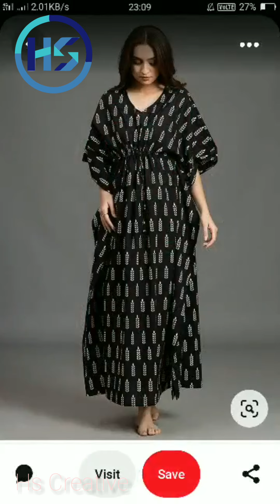Stylish kaftan dresses design ideas for women,s / pure cotton kaftan Nighty Dress collection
I hope you Liked it. Much Love ! ♥♥▬▬▬♥ஜ۩۞۩ஜ HS CREATIVE ஜ۩۞۩ஜ♥▬▬▬♥♥